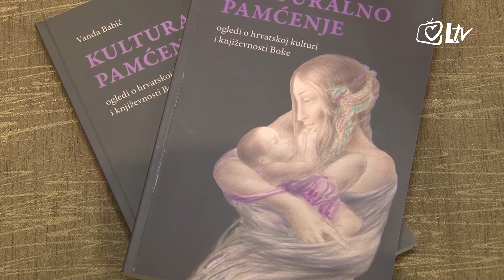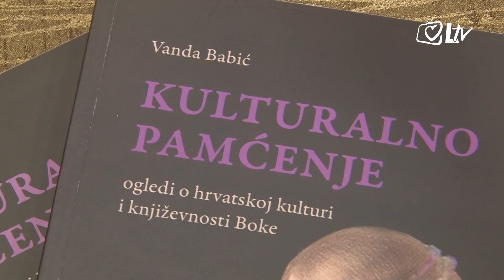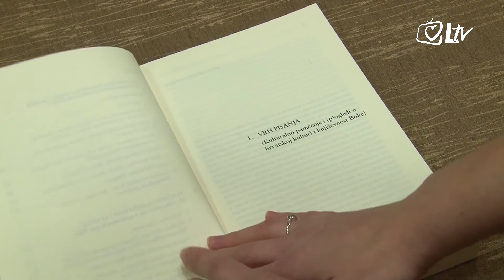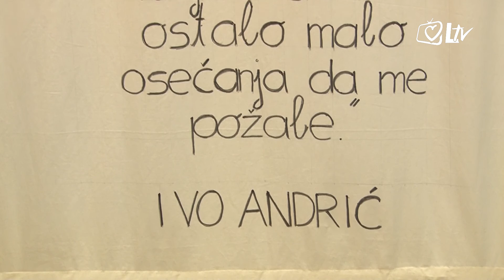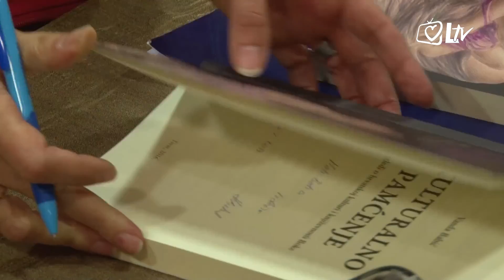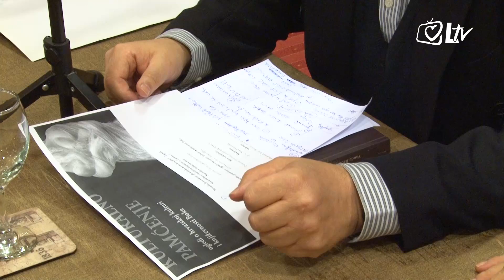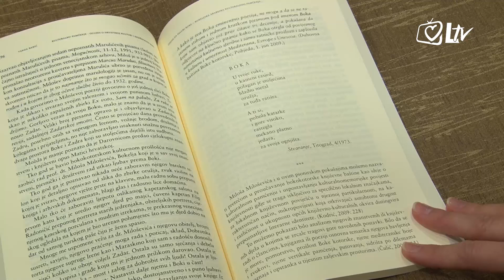Izdvojeno 24.2.2017. – Boka - izvor u koji bi svaki Hrvat trebao hodočastiti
Hrvatska bratovština 'Bokeljska mornarica 809',  Nacionalna i sveučilišna knjižnica i Napretkov kulturni centar organizirali su u Napretkovom kulturnom centru predstavljanje knjige 'Kulturalno pamćenje – ogledi o hrvatskoj kulturi i književnosti Boke' autorice Vande Babić.